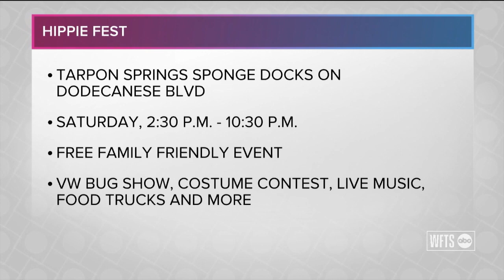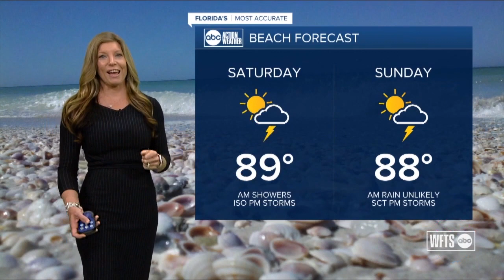Taste and See Tampa Bay | Friday 8/19 Part 3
Zack Perry journeys to the Duke Center for the Arts Mahaffey Theater in St. Petersburg for a look inside the majestic venue and gets a preview of shows coming this fall.  Teyonna Edwards discovers TNT Burger— a new spot specializing in burgers packed full of flavor. Plus, discover new things to do, places to discover and dine around Tampa Bay and beyond.